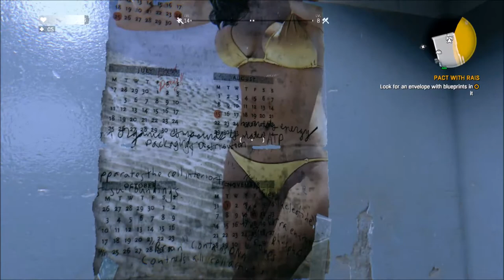Dying Light 37 Call from the Antenna